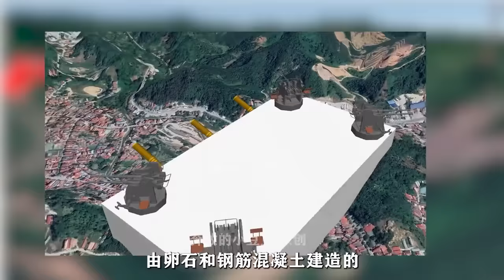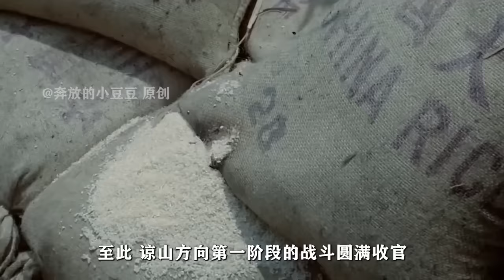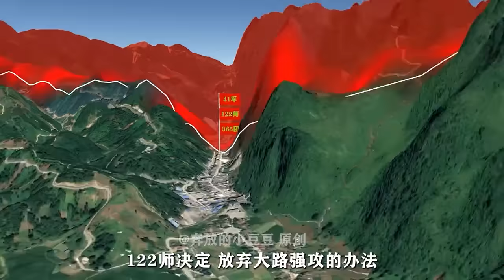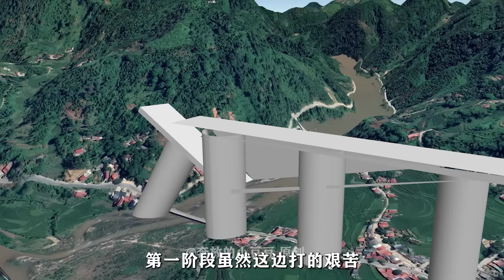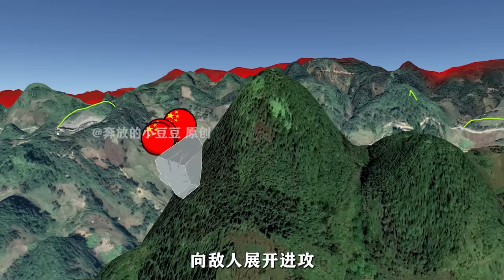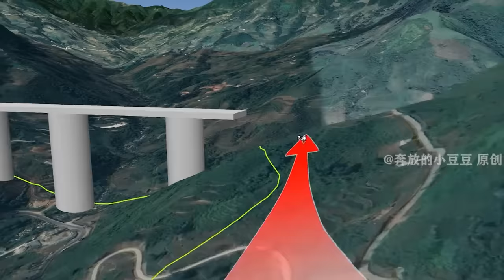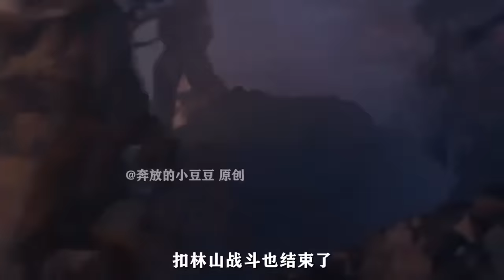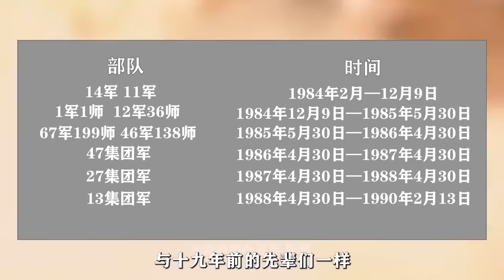慎入：两小时长视频，全程无尿点！参考中越两国战史，对越反击战